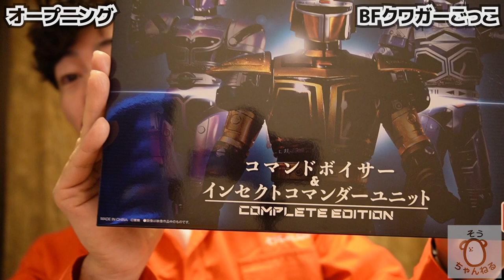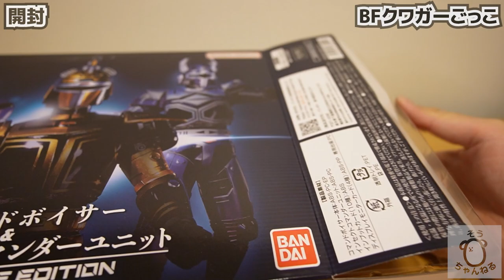【BFクワガー】実の弟が兄の変身アイテムで遊ぶとこうなる【ゲキチョッパー】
こんにちは！そうちゃんねるです！

兄の変身アイテム、コマンドボイサーで遊んでみました！